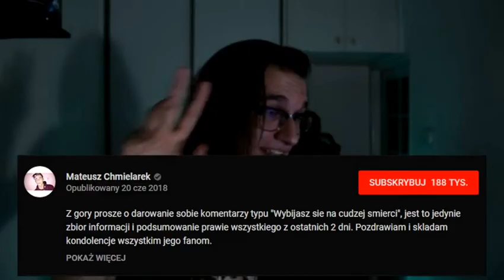Alfabet Z Gargamelem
A jak Analfabetyzm

Gargamel to spoko ziomal